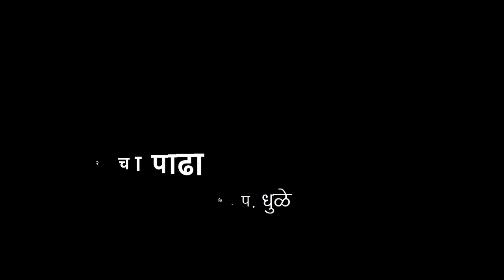१२ चा पाढा | आदर्श परिपाठ | V2 | VSchool